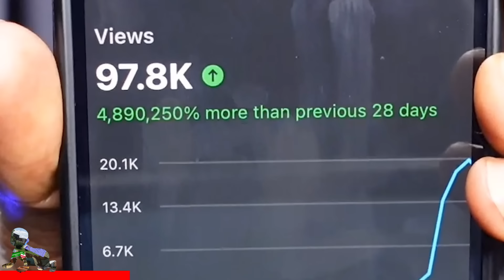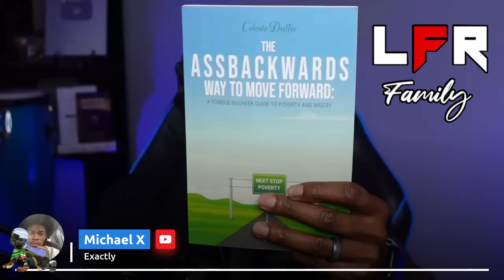"I Am NOT Voting For Biden!" - Michael Rapaport Loves Trump Now!!!